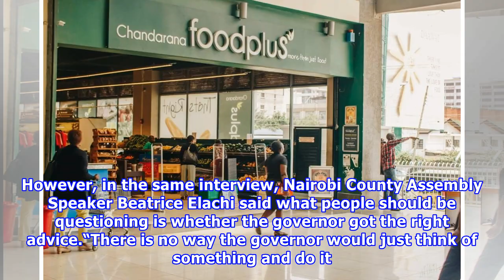Sonko's action on Chandarana 'illegal'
Mr Kitonga added that the supermarket has a right to challenge the county boss’ decision in court. His sentiments were shared by lawyer Richard Onsongo who said the governor had a choice to prosecute Chandarana owners and let the court decide on what action should be taken. Advertisement By VALENTINE OBARA More by this Author Nairobi Governor Mike Sonko has been faulted for ordering revocation of business licences of Chandarana Foodplus supermarket chain. The order made on Sunday evening followe...